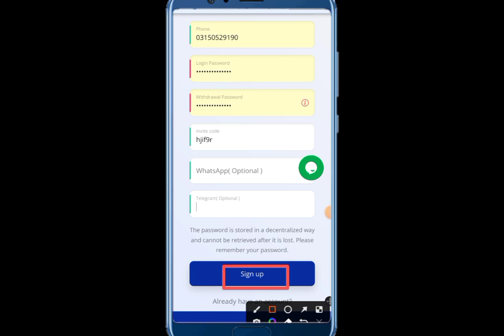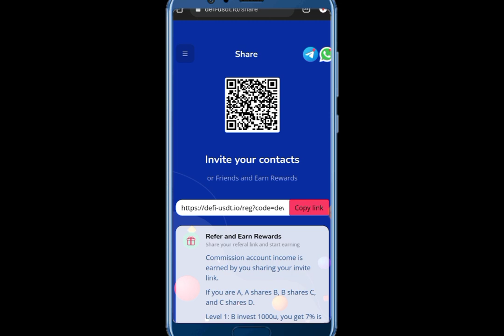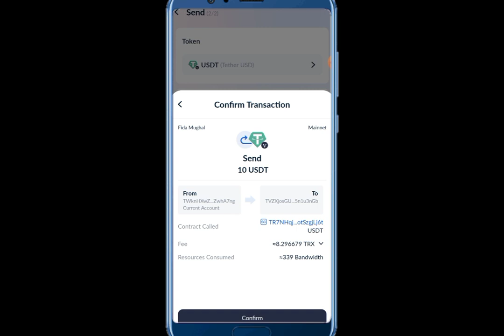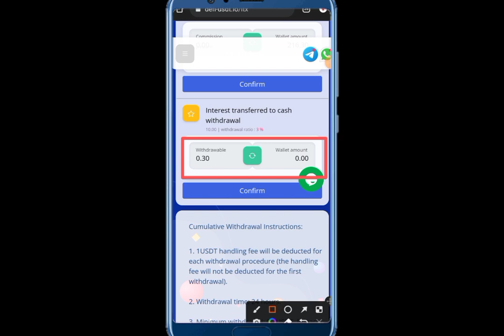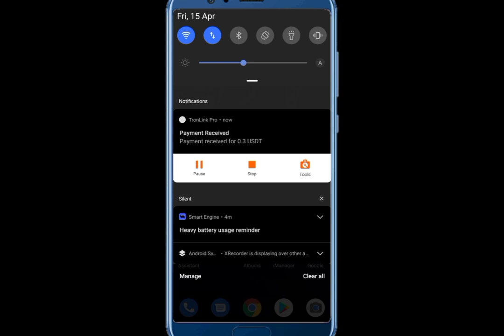Make money online / Withdrawal proof / Stable return / 3% - 6% profit per day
Site link.